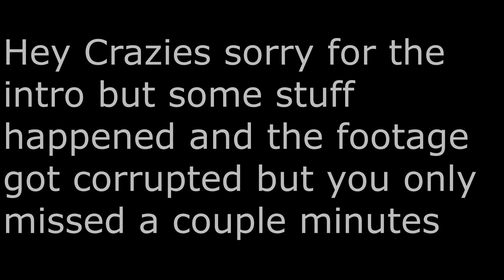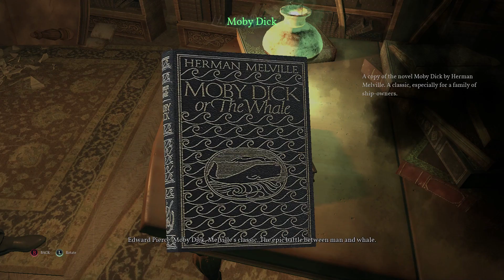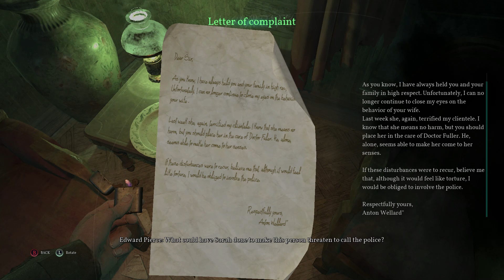call of Cthulu pt 2: Shocked and confused